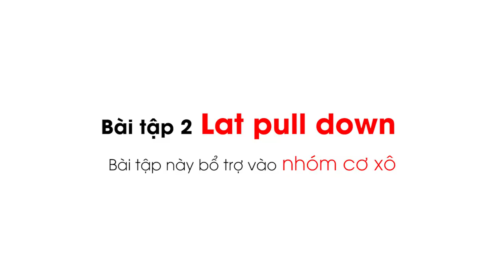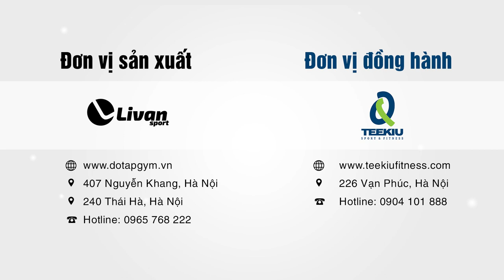HƯỚNG DẪN TẬP LƯNG XÔ HIỆU QUẢ TẠI NHÀ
Hướng dẫn tập lưng xô hiệu quả tại nhà cho nữ. Cùng tập gym tại nhà với HLV tập gym nữ Minh Thúy của Livan Sport cách tập lưng xô , cơ vai đùi cho nữ nhé!

Cơ xô lưng mà một nhóm cơ mà bạn cần chú ý khi muốn phát triển phần thân trên. Những bài tập đơn giản sau đây sẽ giúp bạn có được phần cơ lưng xô nở rộng, giúp bạn sở hữu thân hình chữ V khỏe khoắn.
Và cùng cập nhật nhiều tin tức về gym từ LivanSport nhé !!!

Địa chỉ mua hàng:

Store 1: 407 Nguyễn Khang, Cầu Giấy, Hà Nội
Store 2: 240 Thái Hà, Đống Đa, Hà Nội